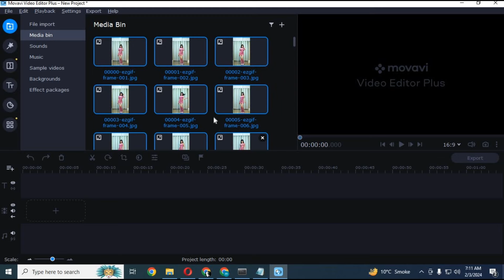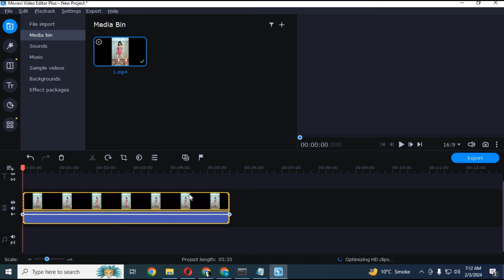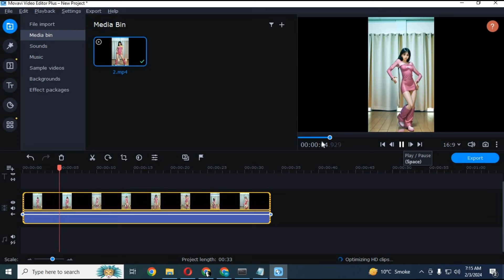📸✨ How to Turn Your Batch of Images into a Stunning Video! 🎥🚀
Easiest way to turn your batch of images to video .